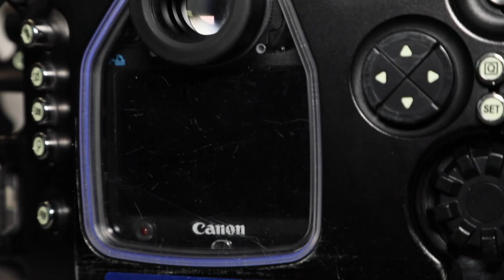My Underwater Camera Gear 2020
This video shares the underwater camera gear I'm using in 2020. It's actually the same gear as last year, but this year I've made a video to share some of my thoughts, why I shoot specific gear, and some comparisons with similar products.

I dive into my camera, lenses, underwater housing and dome ports, strobes, video lights and focus light, and some fun DIY accessories.

Please support your local camera retailers when possible.
- Canon R5
- SportDiver SmartPhone Housing
- GoPro HERO9 Black

An important note is that this is my gear. I've had many of these things for years. Is my kit the gear you should aspire to? Maybe, but probably not. Underwater camera gear is very subjective, personal and can be configured (purchases) based on your specific scuba diving and photo interests. Technology is always changing as well, with mirrorless cameras taking the spotlight - so much that many gear folks are predicting the last generations of DSLRs over the next couple years.

Enjoy! - Brent